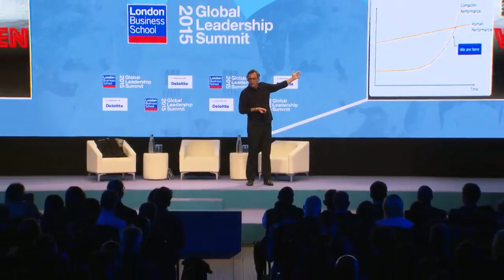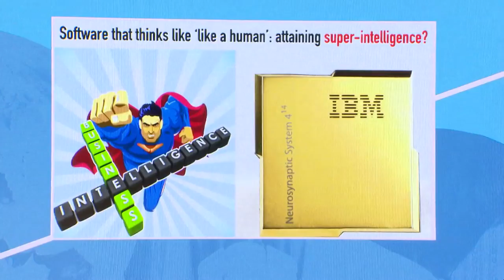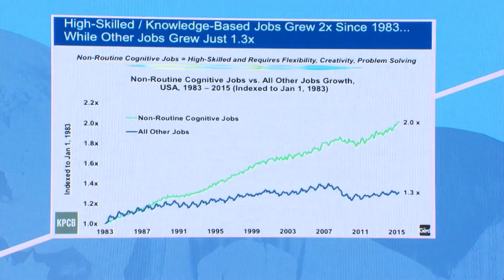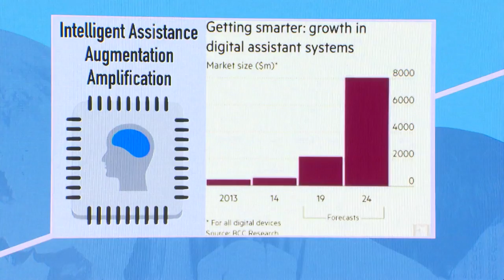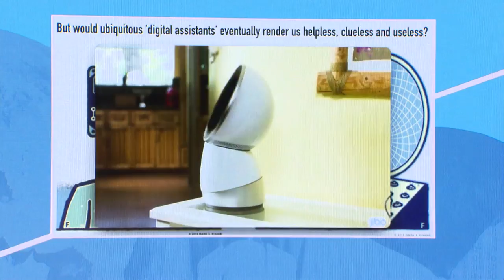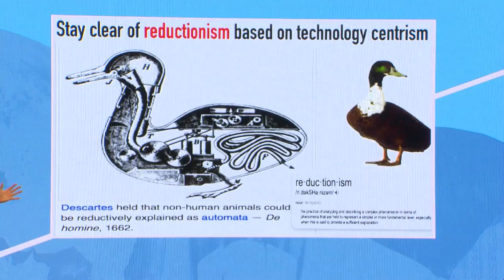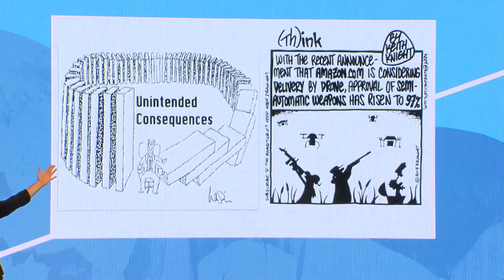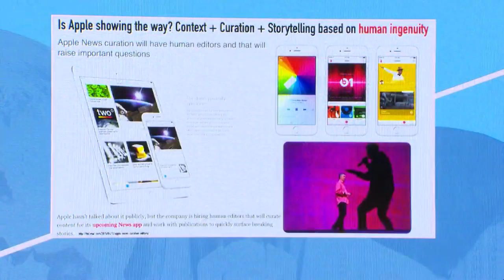A new relationship of man and machine - Futurist Speaker Gerd Leonhard at LBS' GLS 2015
Thanks to London Business School and the Global Leadership Summit for making this available. You can watch the entire session, including Rohit Talwar and Gray Scott, and the discussion (LBS site).

The topic: What if robots replaced the world’s workforce? Redefining the relationship between man and machine.